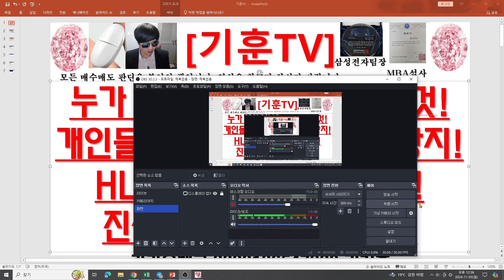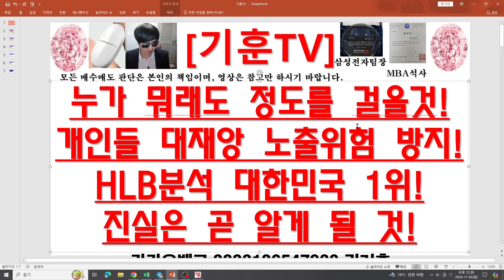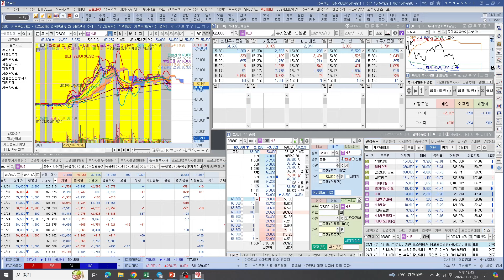[주식투자]HLB(누가 뭐래도 정도를 걸을것!개인들 대재앙 노출위험 방지!/HLB분석 대한민국 1위!/진실은 곧 알게 될 것!)